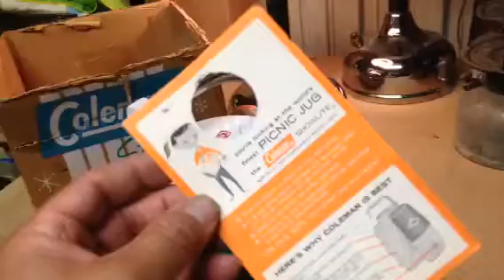Old Coleman SnowLite Jug コールマンスノーライトジャグ